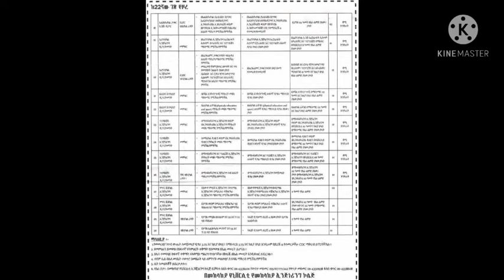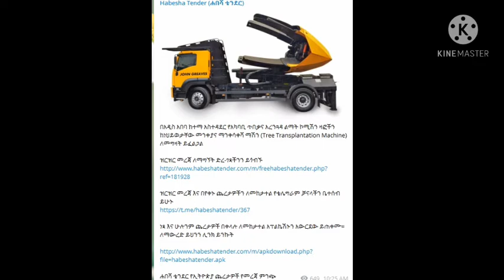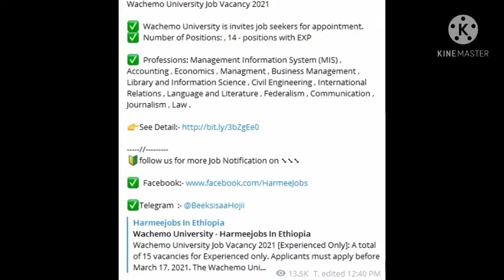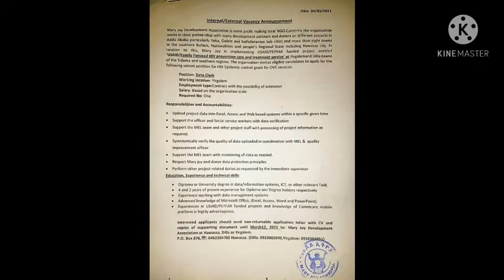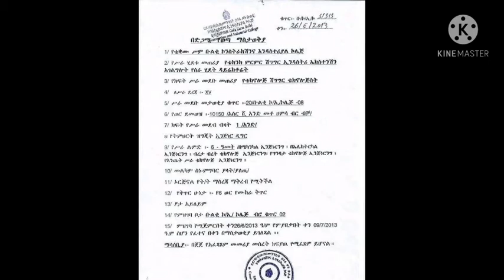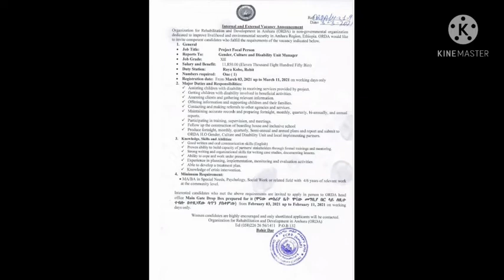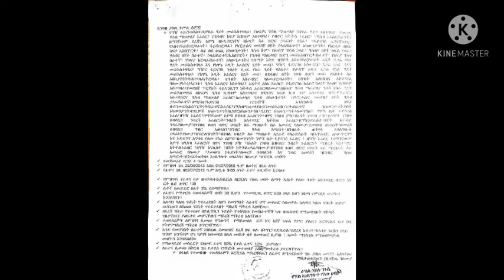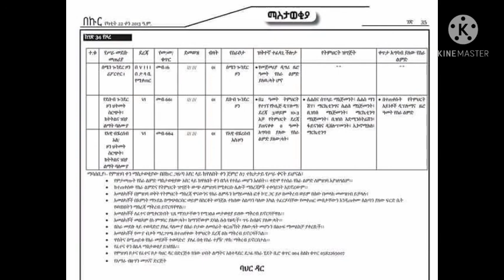JOB VACENCIES Above 3000 thousands CIVIL ENGINNERING,Maneger,ACCOUNTANT...And other diffrent jobs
እንኳን ወደ siscotube ቻነል በሰላም መጣችሁ።Follow us in TELEGRAM @ and join our youtube...Ethio job vacency &Bids